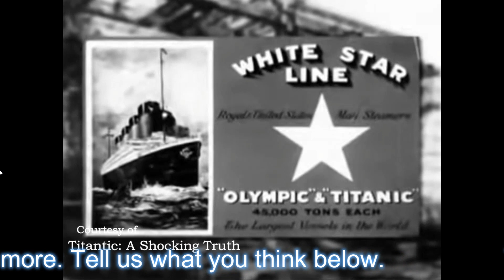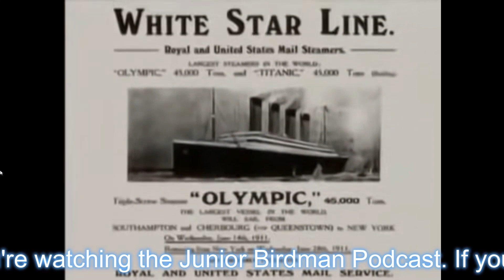Was the Ship that sank in 1911 Really Titanic? MUST SEE!!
In 1911 the luxury liner Titanic sank in the North Atlantic Ocean after striking an iceberg. But is the ship at the bottom of the seas really Titanic, or it's twin sister ship the Olympic? Listen and decide for yourself.

We are also joined by out friend Jason who tells about his new plans to recreate the original Titanic voyage for vacationers, but it's just a little too authentic.